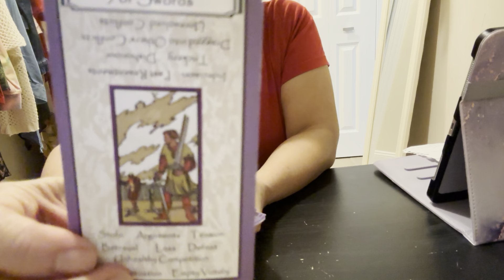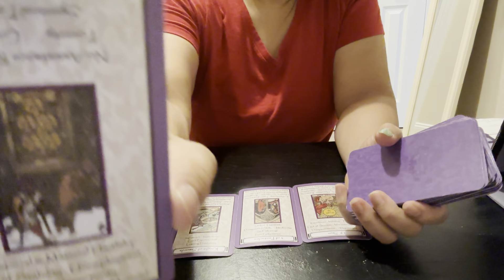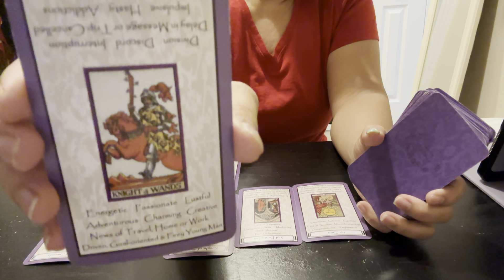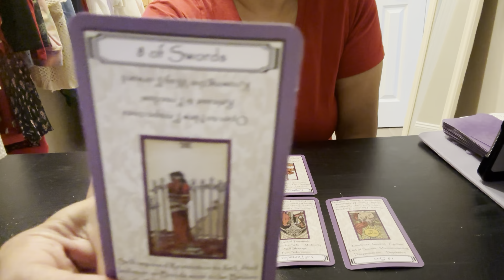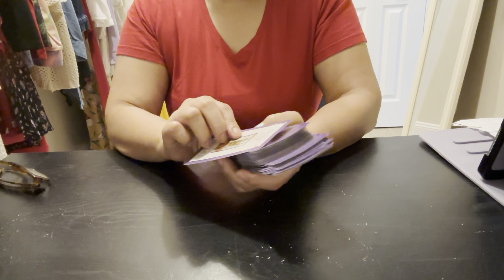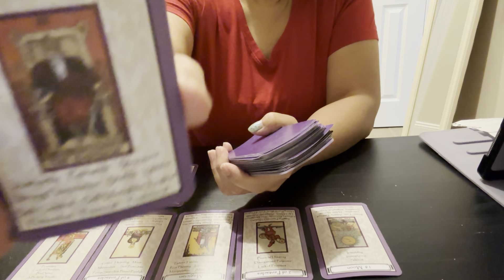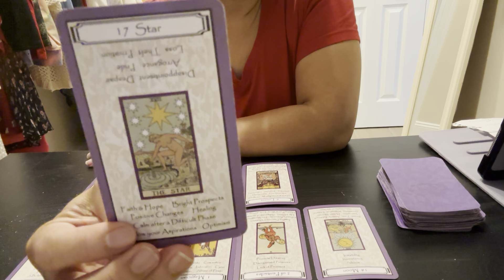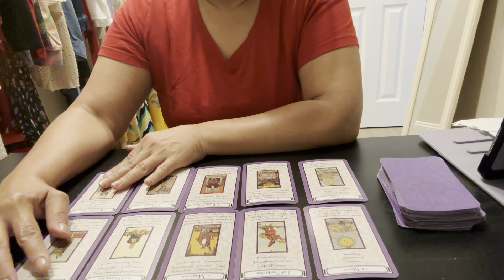Tarot Reading of The Next Speaker? Jordan or Jeffries? (For entertainment purposes only)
Next speaker